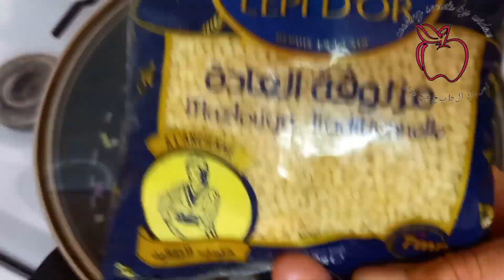محلاها مطرة 🥰 و يحلى فيم جاري معاها 🙂🍲🍲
محمصة جارية ،بالقديد المسلي
محمصة _جارية
اسرار الطبخ مع وداد
محمصة
جاري تونسي محمصة تونسية جارية
اكلة عشاء و اكلة خفيفة
دبارة عشاء خفيف
اكلة تونسية و ماكة شعبية
اكلات تونسية زمنية
اكلات شعبية